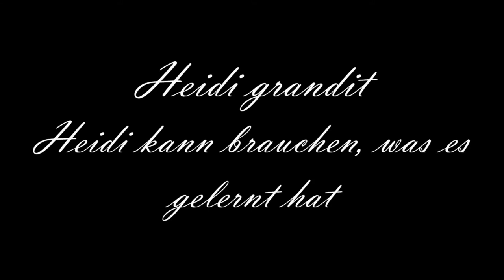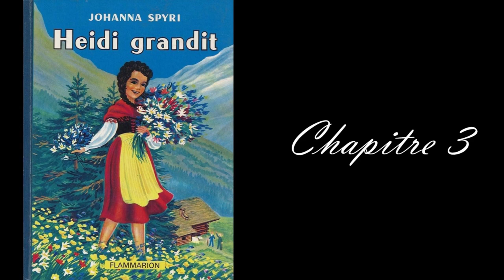Heidi grandit : Chapitre troisième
Lecture du chapitre 3 de la suite du classique de la littérature suisse de Johanna Spyri : Heidi grandit.
Mon logiciel de montage (Meine Montage-Software) : Shotcut